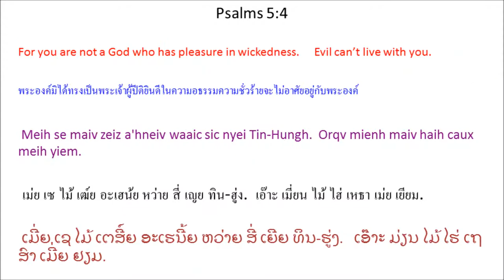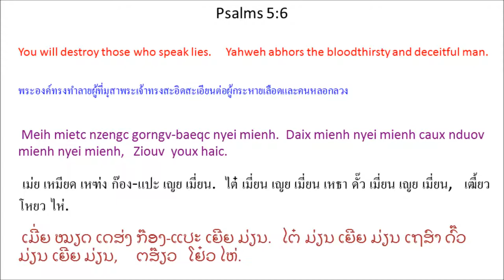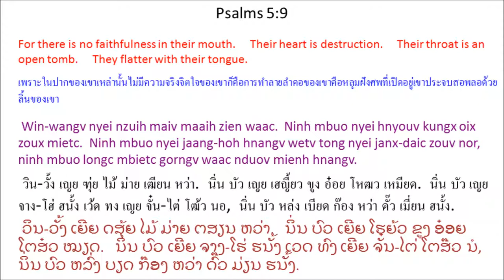Singx Nzung 5 (Psalm 5) Mien Bible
Mien Language Bible: Psalm 5
พระคัมภีร์ภาษาเมี่ยน: สดุดี 5
Mienh nyei Ging-Sou: Singx Nzung 5
เมี่ยน เญย กีง-โซว: สีง ฑูง 5
ມ່ຽນ ເຍີຍ ກີງ-ໂຊວ: ສີງ ດສູງ 5

Singx Nzung 5
Daux Gaux Tov Ziouv Beu Jienv
Jiu bun dorh nzung nyei mienh.
Oix zuqc longc hlauv-ndongh nux. Ndaawitv zoc nyei singx nzung.
1 O Ziouv aac, tov meih baeng m'normh muangx yie nyei waac.
Tov muangx haiz yie njunh nyei qiex.
2 Yie nyei Hungh, yie nyei Tin-Hungh aah!
Tov muangx yie heuc jienv nyei qiex
weic zuqc yie dorng jienv meih daux gaux.
3 O Ziouv aac, lungh ndorm meih muangx duqv haiz yie nyei qiex,
lungh ndorm nziouv yie jouh meih *
yaac zuov meih dau yie.
4 Meih se maiv zeiz a'hneiv waaic sic nyei Tin-Hungh.
Orqv mienh maiv haih caux meih yiem.
5 Ceng-hlo nyei mienh maiv duqv souv meih nyei nza'hmien.
Da'faanh zoux orqv nyei mienh meih nzorng haic.
6 Meih mietc nzengc gorngv-baeqc nyei mienh.
Daix mienh nyei mienh caux nduov mienh nyei mienh,
Ziouv youx haic.
7 Mv baac yie ganh aeqv, weic zuqc meih ziepc zuoqv nyei hnamv haic mienh,
yie ziouc duqv bieqc meih nyei biauv.
Yie oix taaih meih,
yaac hungx jienv meih nyei cing-nzengc biauv baaix.
8 O Ziouv aac, laaix yie nyei win-wangv,
tov meih yienz yie gan meih zoux horpc nyei jauv.
Tov bun yie yangh meih weic yie liuc leiz nyei jauv. *
9 Win-wangv nyei nzuih maiv maaih zien waac.
Ninh mbuo nyei hnyouv kungx oix zoux mietc.
Ninh mbuo nyei jaang-hoh hnangv wetv tong nyei janx-daic zouv nor,
ninh mbuo longc mbietc gorngv waac nduov mienh hnangv. *
10 O Tin-Hungh aah! Tov dingc ninh mbuo nyei zuiz,
bun ninh mbuo daav nyei za'eix hoic ninh mbuo ganh.
Laaix ninh mbuo baamz nyei zuiz camv, zorqv ninh mbuo zunc cuotv mingh,
weic zuqc ninh mbuo ngaengc meih.
11 Mv baac da'faanh kaux meih wuov deix oix zuqc orn-lorqc,
bun ninh mbuo zanc-zanc njien-youh nyei baaux nzung.
Tov beu jienv ninh mbuo,
weic bun hnamv meih nyei mengh wuov deix
kaux meih duqv njien-youh.
12 O Ziouv aac, meih ceix fuqv bun zoux horpc nyei mienh.
Meih korv-lienh, beu jienv ninh mbuo hnangv torngv-baaih nor.

เต๋า เก๋า โท้ เฒี้ยว เปว เจี๊ยน
จิว ปุน ต้อ ฑูง เญย เมี่ยน. อ๋อย หฒุ หล่ง เฮล้า-ด้ง หนู. ดา^วิด โหฒ่ เญย สีง ฑูง.
1 โอ เฒี้ยว อ่า, โท้ เม่ย แปง มน่อม หมวัง เยีย เญย หว่า.
โท้ หมวัง ไฮ์ เยีย ฌุ่น เญย เฉีย.
2 เยีย เญย ฮู่ง, เยีย เญย ทิน-ฮู่ง อ้า!
โท้ หมวัง เยีย เห่ว เจี๊ยน เญย เฉีย
เหว่ย หฒุ เยีย ตอง เจี๊ยน เม่ย เต๋า เก๋า.
3 โอ เฒี้ยว อ่า, ลู่ง ดอม เม่ย หมวัง ตุ๊ ไฮ์ เยีย เญย เฉีย,
ลู่ง ดอม เฑี้ยว เยีย โจ้ว เม่ย *
หย่า ฒั้ว เม่ย เตา เยีย.
4 เม่ย เซ ไม้ เฒ์ย อะเฮน้ย หว่าย สี่ เญย ทิน-ฮู่ง.
เอ๊าะ เมี่ยน ไม้ ไฮ่ เหธา เม่ย เยียม.
5 เธง-โฮล เญย เมี่ยน ไม้ ตุ๊ โซ้ว เม่ย เญย หฑะเฮมียน.
ตะฟ่าน โหฒว เอ๊าะ เญย เมี่ยน
เม่ย ฑอง ไห่.
6 เม่ย เหมียด เหฑ่ง ก๊อง-แปะ เญย เมี่ยน.
ไต๋ เมี่ยน เญย เมี่ยน เหธา ดั๊ว เมี่ยน เญย เมี่ยน,
เฒี้ยว โหยว ไห่.
7 มป่า เยีย กั้น แอ๊ะ, เหว่ย หฒุ เม่ย เหฒียบ ฒัวะ เญย ฮนั้ม ไห่ เมี่ยน,
เยีย ฯฒฯ ตุ๊ เปียะ เม่ย เญย เปย๊า.
เยีย อ๋อย ท่าย เม่ย,
หย่า หูง เจี๊ยน เม่ย เญย ธีง-เหฑ่ง เปย๊า ป๋าย.
8 โอ เฒี้ยว อ่า, หลาย เยีย เญย วิน-วั้ง,
โท้ เม่ย เยี์ยน เยีย กัน เม่ย โหฒว หอบ เญย เจ๊า.
โท้ ปุน เยีย ยั่ง เม่ย เหว่ย เยีย หลิ่ว เล์ย เญย เจ๊า. *
9 วิน-วั้ง เญย ฑุ่ย ไม้ ม่าย เฒียน หว่า.
นิ่น บัว เญย เฮญี้ยว ขูง อ๋อย โหฒว เหมียด.
นิ่น บัว เญย จาง-โฮ่ ฮนั้ง เว้ด ทง เญย จั๋น-ไต่ โฒ้ว นอ,
นิ่น บัว หล่ง เบียด ก๊อง หว่า ดั๊ว เมี่ยน ฮนั้ง. *
10 โอ ทิน-ฮู่ง อ้า! โท้ ตี่ง นิ่น บัว เญย ฒุ์ย,
ปุน นิ่น บัว ต๊า เญย หฒะเอ๋ย ห่อย นิ่น บัว กั้น.
หลาย นิ่น บัว ป์าม เญย ฒุ์ย ธั้ม, เฒาะ นิ่น บัว หฒุ่น ธ้วด มี่ง,
เหว่ย หฒุ นิ่น บัว แหง่ง เม่ย.
11 มป่า ตะฟ่าน เขา เม่ย วั้ว เต๋ย อ๋อย หฒุ ออน-เหลาะ,
ปุน นิ่น บัว หฒั่นๆ เฌียน-โย่ว เญย
ป๋าว ฑูง.
โท้ เปว เจี๊ยน นิ่น บัว,
เหว่ย ปุน ฮนั้ม เม่ย เญย เม่ง วั้ว เต๋ย
เขา เม่ย ตุ๊ เฌียน-โย่ว.
12 โอ เฒี้ยว อ่า, เม่ย เหธย ฟุ ปุน โหฒว หอบ เญย เมี่ยน.
เม่ย ค้อ-เลี่ยน, เปว เจี๊ยน นิ่น บัว ฮนั้ง ท้อง-ป้าย นอ.